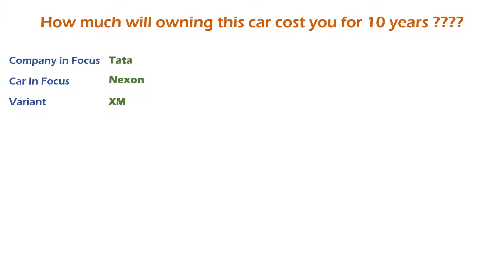Tata Nexon (XM) Ownership Cost - Price, Service Cost, Insurance (India Car Analysis)